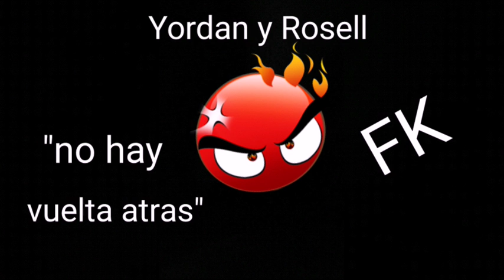Yordan y Rosell _no hay vuelta atras.FK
Yordan y Rosell.FK